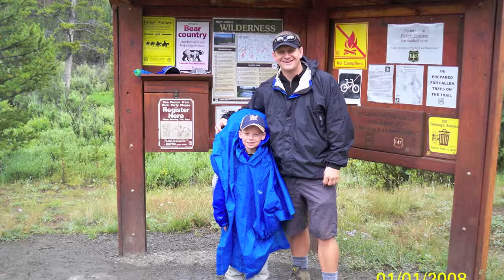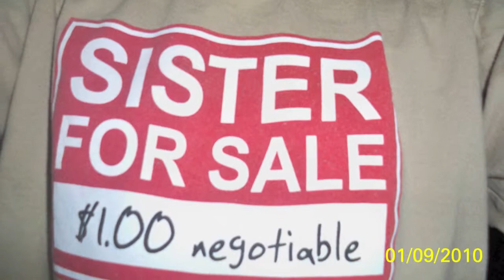Isaac Morris Slide Show